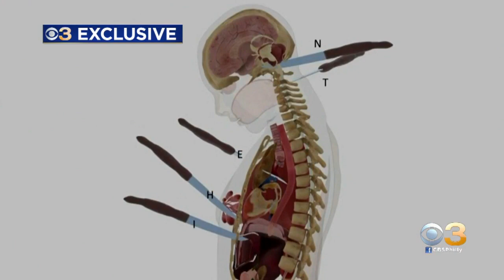Exclusive: Family Fighting For Answers On How Ellen Greenberg Died